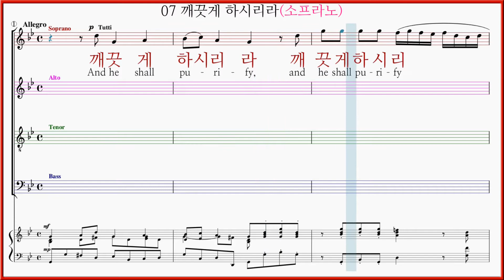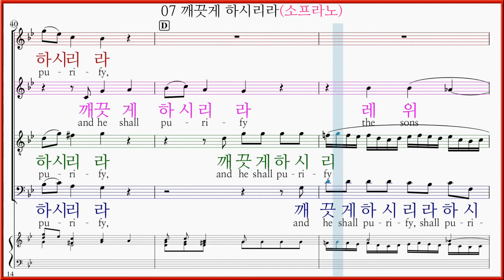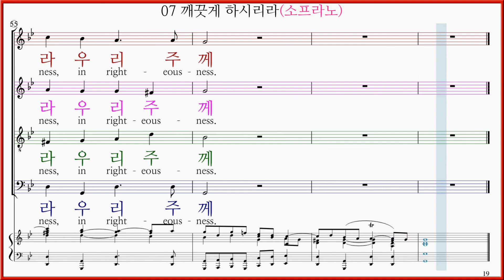[소프라노] 메시아 07 깨끗게 하시리라(G. F. Handel) / Soprano 헨델 오라토리오 메시아 Handel Oratorio 07 And he shall purify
Handel Oratorio "Messiah HWV 56" (George Frideric Handel)

헨델 오라토리오 메시아 07 깨끗게 하시리라
MESSIAH - 07 And he shall purify
메시아 제1부 예언.탄생 07. (합창)
G. F. Handel(1741)
말라기 3:3

(말 3:3) 그가 은을 연단하여 깨끗하게 하는 자 같이 앉아서 레위 자손을 깨끗하게 하되 금, 은 같이 그들을 연단하리니 그들이 공의로운 제물을 나 여호와께 바칠 것이라

헨델 오라토리오 메시아 07 "깨끗게 하시리라" 파트연습용 유튜브 링크입니다.

제1부 - 예언과 탄생

6 주 오시는 날 누가 능히 당하리 But who may abide the day of his coming (베이스영창)

8 보라 동정녀가 잉태하여 Behold, a vergin shall conceive (알토서창)
-9 오 기쁜 소식을 전하는 자여 O thou that tellest good tidings (알토영장, 합창)

10 보라 어둠이 땅을 덮으며 For behold, darkness shall cover the earth (베이스서창)

14 어느 날 밤 양치는 목자들이 There were shepherds abiding in the field (소프라노서창)
   주의 천사가 저들에게 나타나 And lo, the angel of the Load (소프라노서창)
-15 그 천사가 말하기를And the angel said unto them (소프라노서창)
-16 갑자기 천군천사들이 나타나 And suddenly there was with the angel (소프라노서창)

19 그때 소경의 눈이 밝으며 Then shall the eyes of the blind (알토서창)
-20 주는 목자요 He shall feed His flock like a shepherd (알토, 소프라노영창)

21 멍에는 쉽고 그 짐은 가벼워 His yoke is easy, his burthen is light (합창)